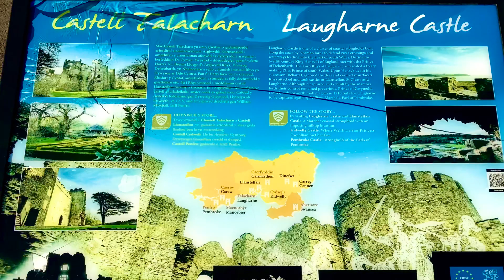Laugharne castle Carmarthenshire Wales 4K Drone Footage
Sunny spring day at a welsh castle and a Dji mavic pro